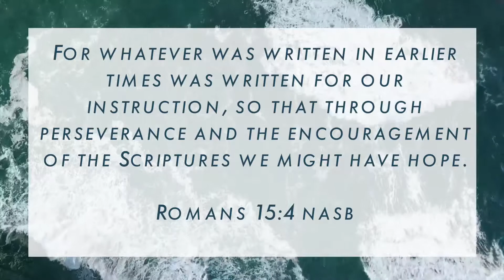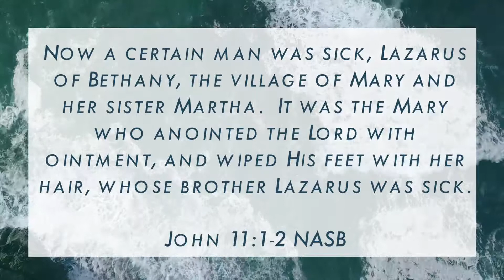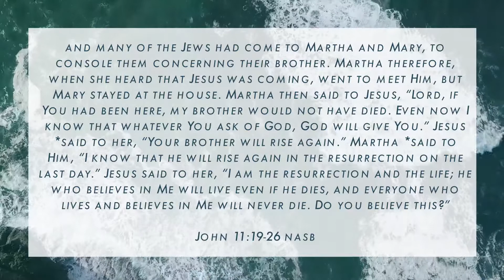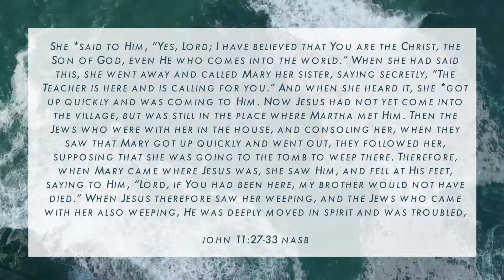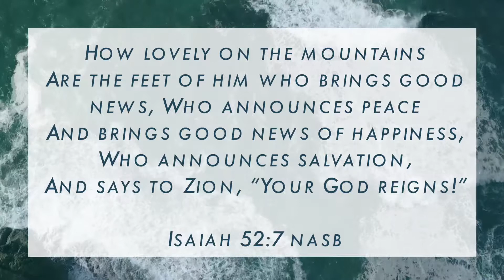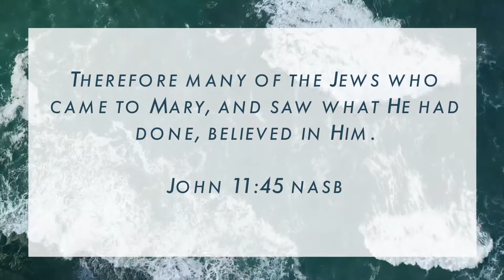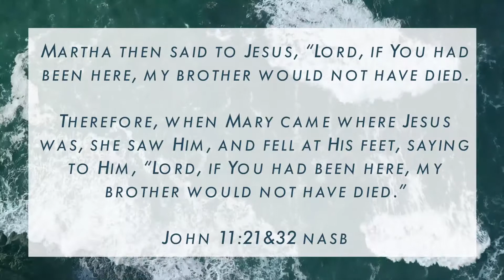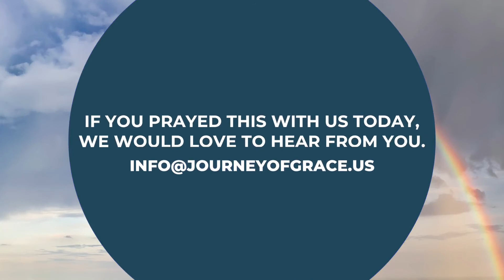Bill Bennot - Resurrection Passion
This resource is adapted from our Sunday service. Use it as a home-group resource to go deeper in Christ